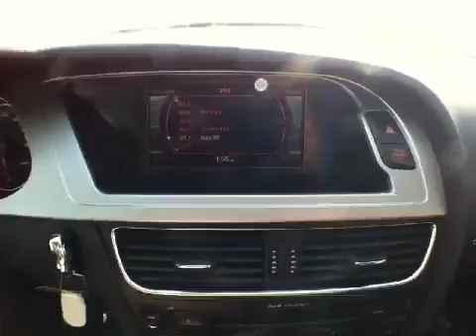2010 Audi A4 2.0T PREM PLUS AWD @ Continental Audi - Naperville IL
2010 Audi A4 2.0T PREM PLUS AWD  @ Continental Audi - Naperville IL